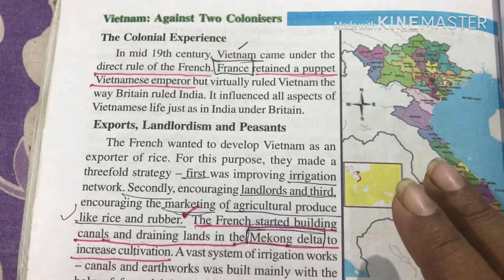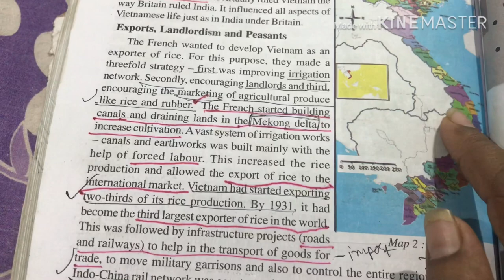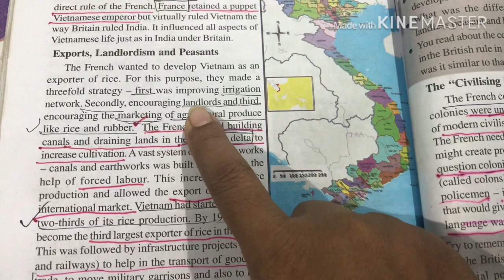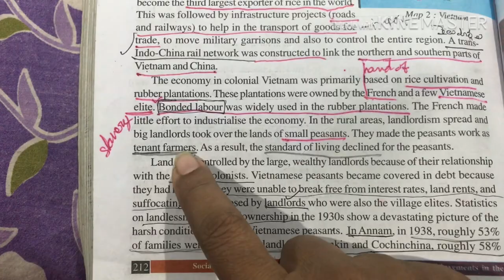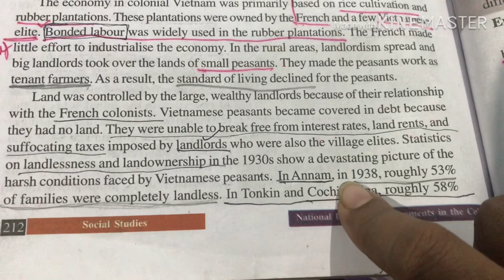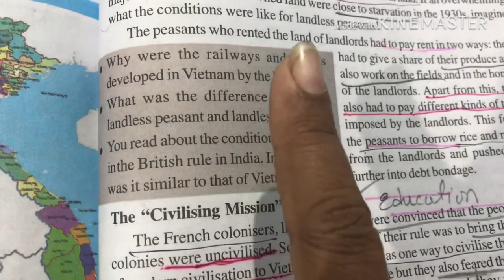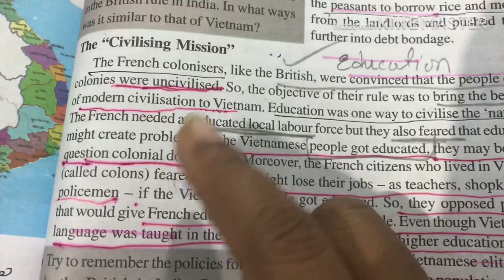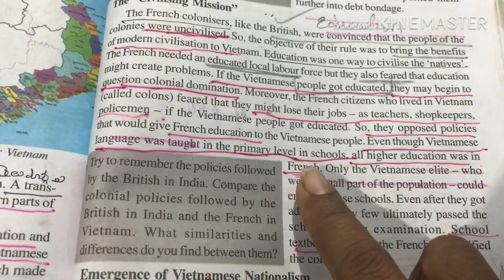National liberation movements in the colonies - Vietnam -1(10th class).Rose prashanthi MA.M.Ed